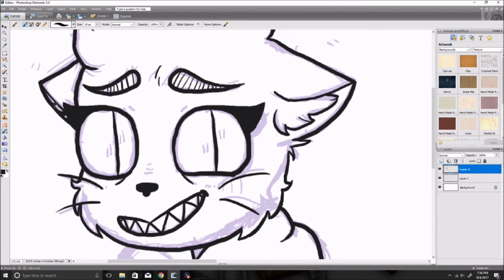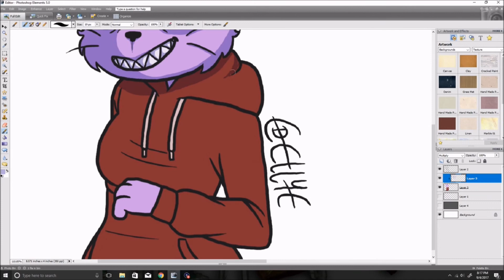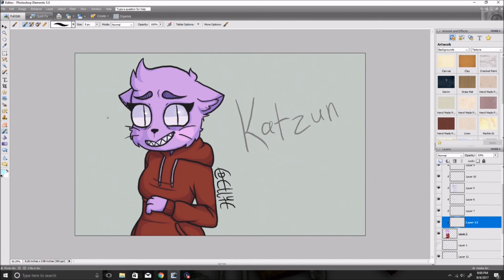Katzun [Speedpaint]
MMM I've been wanting to draw Kat since she started her new channel. I love her cat avatar she uses in her animations now, it's super cute.
Also, a kind of funny story, back when my channel's name was still AdventureNite and Kat's channel was Katzun Draws, I found her through the comment section of my videos. She had commented something nice on two or three of them, so I eventually watched her channel (and was completely surprised that someone that popular watched my videos, but I really doubt she still watches them). It sounds like a horrible lie, I know. And I can't prove it at all since she hid her old channel. So believe it if you want, I guess. But anyways, I'm pretty sure she found me through my friend Amiya's channel.

Song: Soap-Melanie Martinez
Program: Photo Shop